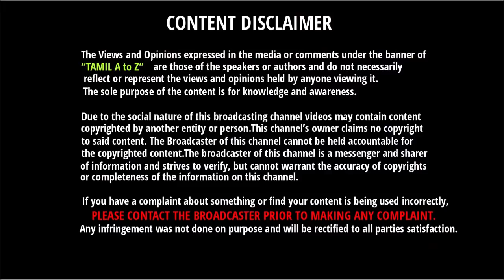இங்கிலாந்து வீரர்களை அழுக விட்ட Hitman ரோஹித் | Rohit Sharma Century | India Vs England